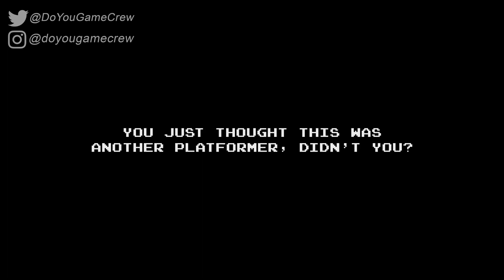BEST NEW UPCOMING ACTION PLATFORMER Games in 2021 | PC, PS4, PS5, XBOX ONE, XBOX SERIES, SWITCH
BEST NEW UPCOMING GAMES TRAILERS 2021 | ACTION, ADVENTURE RPG, INDIE, STRATEGY GAMES

Our channel is intended both for FUN and EDUCATIONAL purpose as We bring you the NEWEST INFORMATIONS from the Gaming World, including:
-Upcoming Games Release Dates and Platforms / Top Games
-Games Details / Graphics Comparison
-Games Evolution
-Gaming News
-New Games Trailers
-More...

We put up to 10 hours of research, recording and editing in every video to make sure that you get the BEST INFORMATIONS from the Gaming World. We also add significant commentary for either entertainment and/or to give more details about something. All of those put together in a 1080p 60FPS video to ensure You the best video quality. Enjoy :)

In our videos, we compile clips to fit under the guise of a compelling narrative to showcase the top upcoming games, best new games, best games to play, the evolution and development of a particular game, franchise, or details about different games. This classifies as a strong and compelling narrative for individual videos.